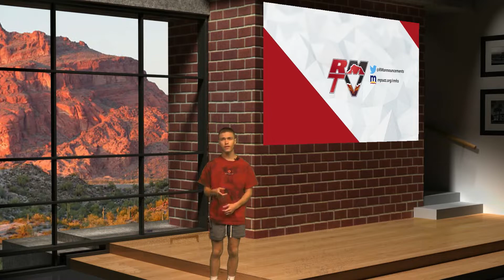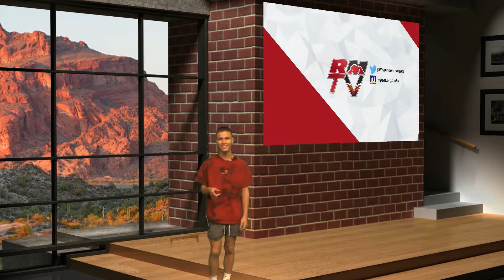Announcements for 4/14/22